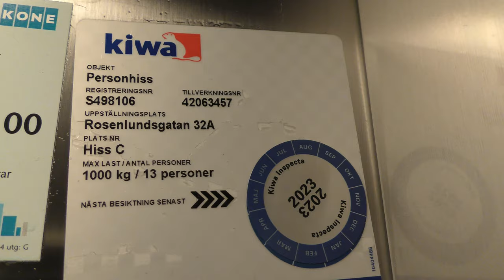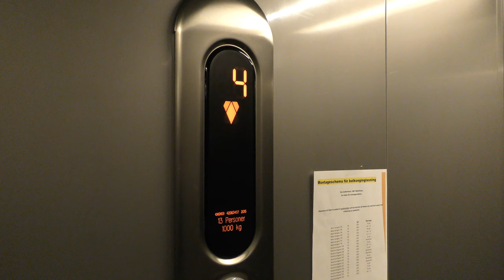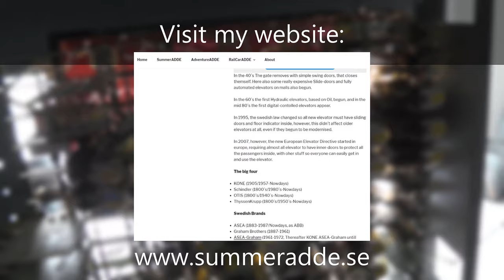2015 KONE MonoSpace MRL-Traction Elevator @ Rosenlundsgatan 32A, Stockholm, Sweden!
ELEVATOR INFORMATION!

Manufacturer/Tillverkare: KONE
Model/Modell: MonoSpace
Installation year/Byggår: 2015
Capacity/Maxvikt: 1000Kg - 13 Persons
Floors/Antal våningar: 8 = -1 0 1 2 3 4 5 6

Location/Adress: Rosenlundsgatan 32A - 118 53 Stockholm (Södermalm) Sweden!